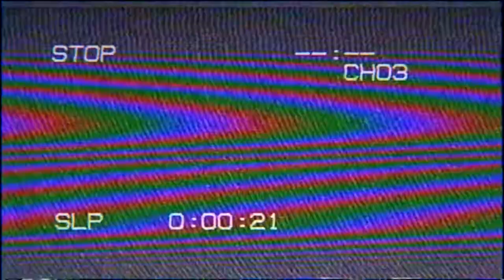Noganoga - MULLET MASTERS 5: LOST TAPES (1985)